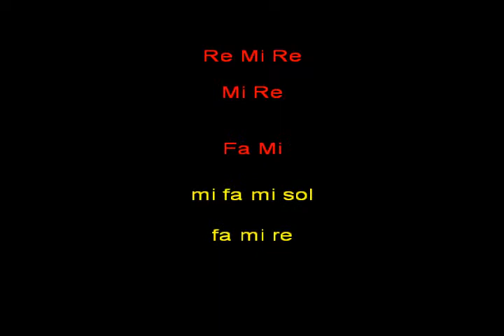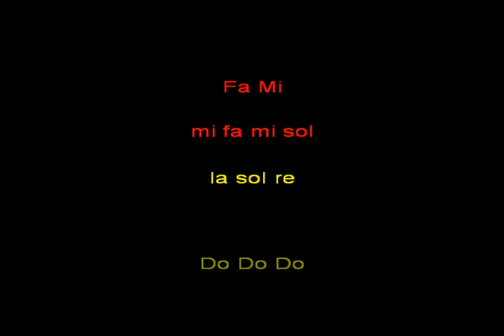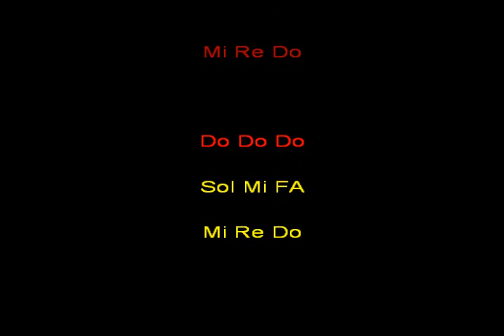coldplay sky full stars kar instrum